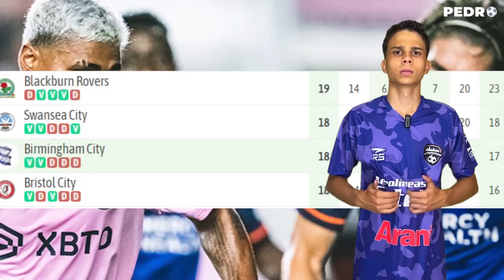¡GRIEZMANN FELICITA a VENEZOLANO! | SOTELDO PROVOCA EXPULSIÓN por un CAÑO | CONVOCATORIA VINOTINTO